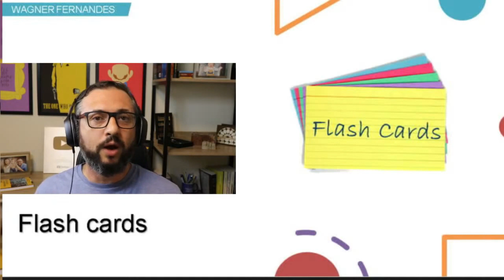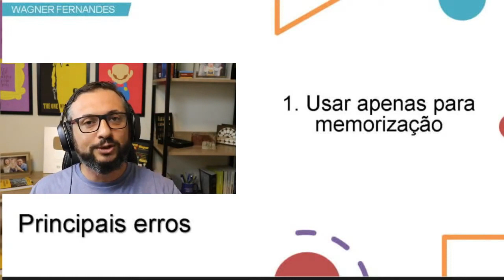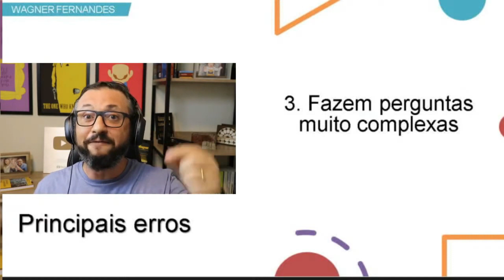Maiores erros no estudo por meio de flashcards